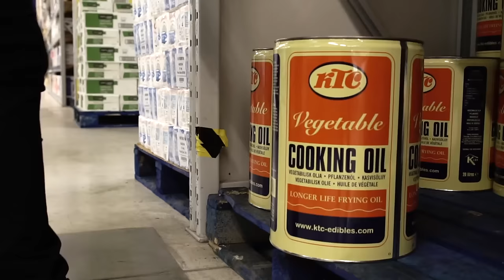INSANE DOWNHILL VASELINE SLIP N SLIDE!! (SLIPPIEST EVER)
Everyone's taken part in the whole SLIP N SLIDE thing on YouTube.. We even did one ourselves, with KSI (SLIP AND SLIDE MOUSETRAP DEATHBALL CHALLENGE w/TGFBRO).. This time, we thought we'd take it to the extreme and make the slippiest one ever! ON A HUGE HILL!!